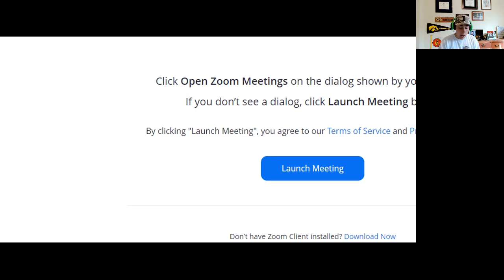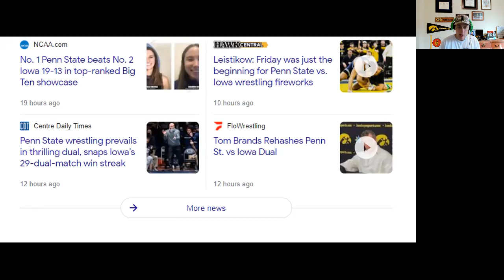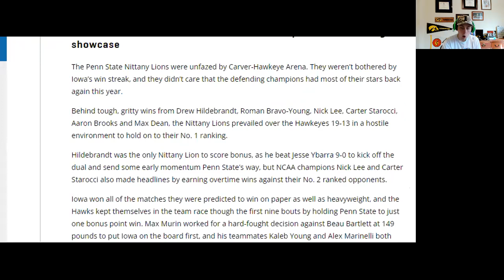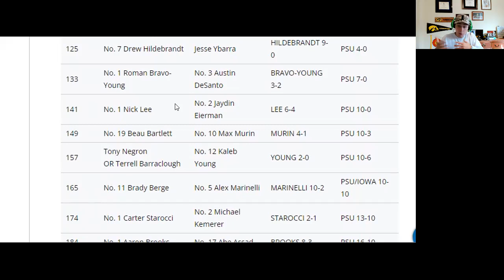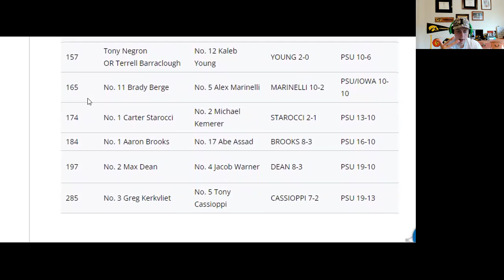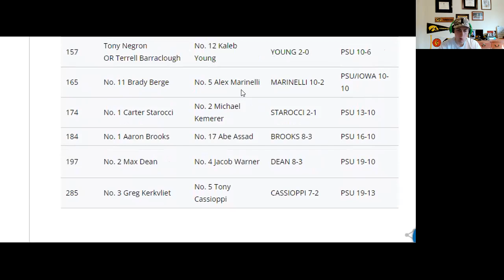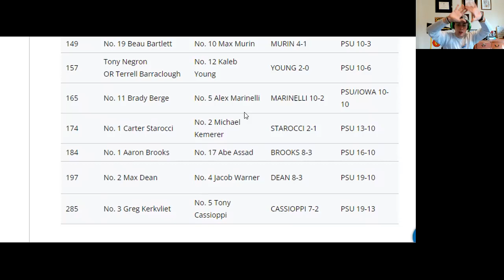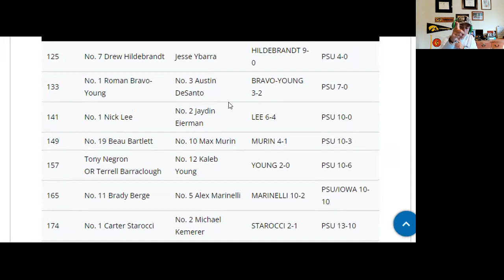Iowa Wrestling LOSES to Penn St 19-13 | NCAA Wrestling 2021-22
Iowa wrestling loses to Penn St in HUGE Matchup